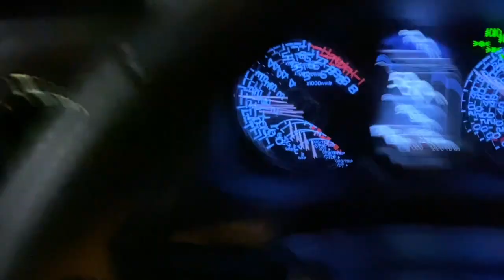summer recap pt 2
what a crazy summer here's some more clips of the craziness